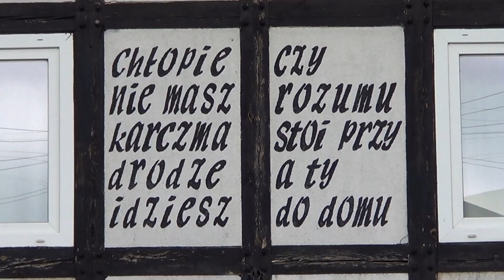SARBINOWO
Sarbinowo – wieś letniskowa , położona w województwie zachodniopomorskim, 7 km na zachód od Mielna. Typowo letniskowa miejscowość nadmorska.